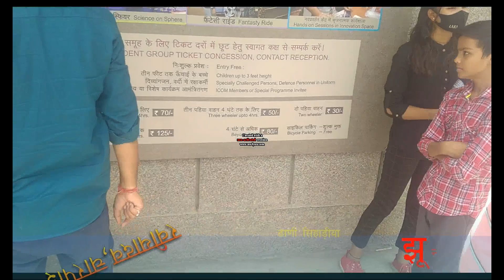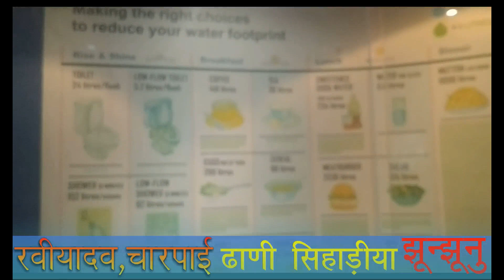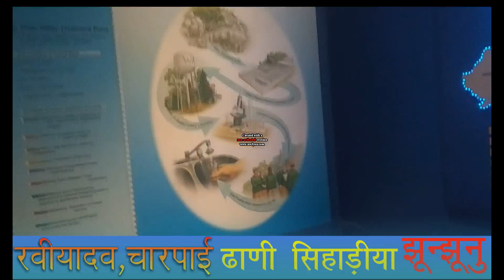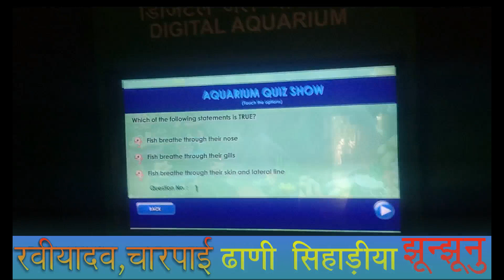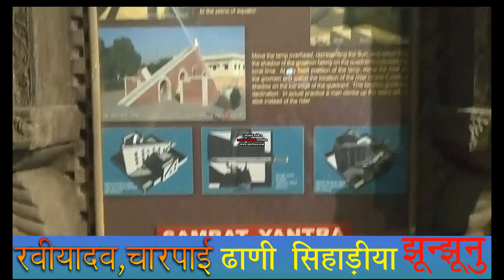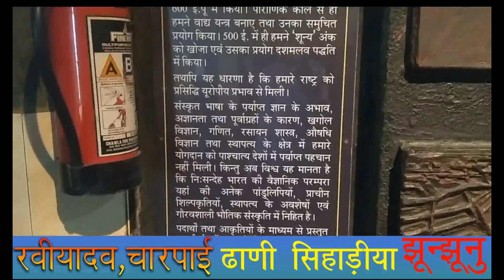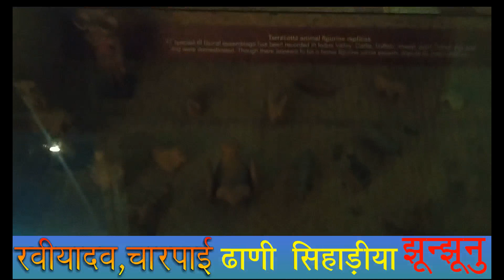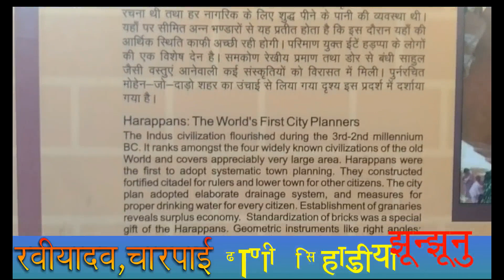Dehli museum # Museum dehli@ science museum Delhi@ Delhi science museum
नमस्कार दोस्तों आज आप हमारे चैनल पर दिल्ली साइंस
मुजियम और जन्तर मन्तर देख सकते है और  गूरूगांव छतर
शीतला माता मंदिर के दर्शन कर सकेंगे है । और बालाजी महाराज जी के भी दर्शन कर सकेंगे और भी मन्दिर देख सकते हैं और हमारे चैनल पर चारपाई में नई नई डिजाइन देख सकते हैं और बोतल में चारपाई बनाना भी देख सकते हैं और चारपाई में हाथी घोड़ा ऊंट मोर तोता चिड़िया खरगोश भालू तितली यह सभी भी देख सकते हैं और चारपाई में हिंदी इंग्लिश में नाम और मोबाइल नंबर लिखना भी देख सकते हैं।धन्यवाद। और एक एक  रस्सी के बारे  जाने / Hindi me